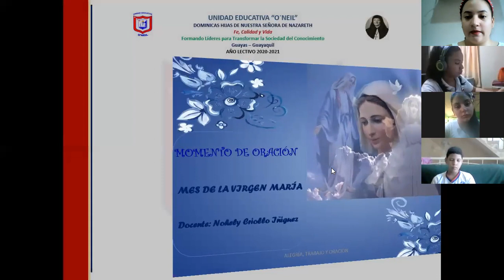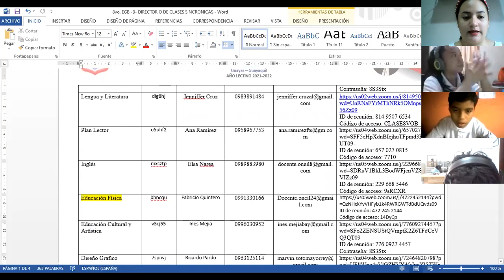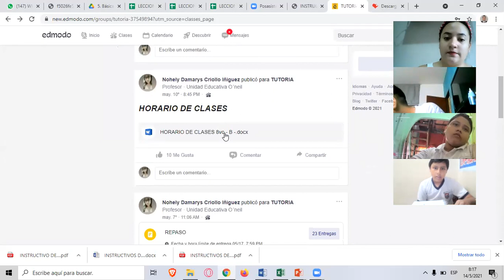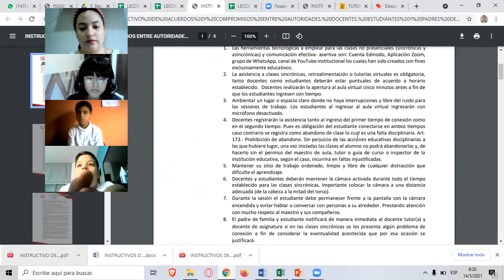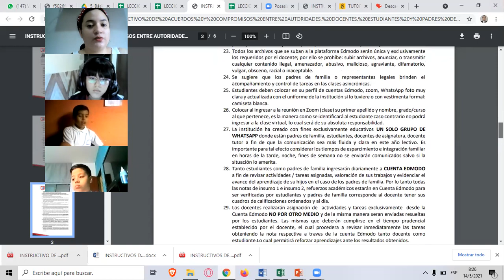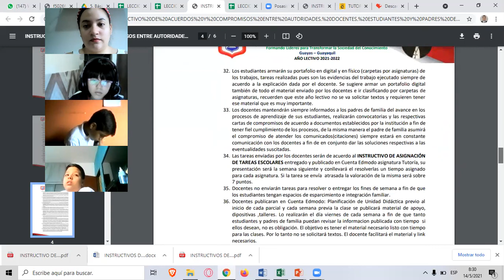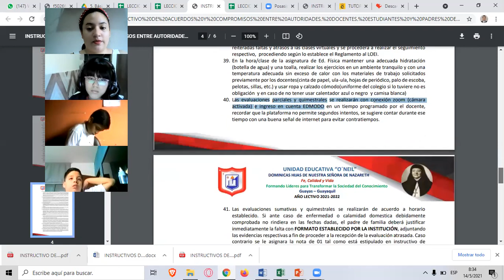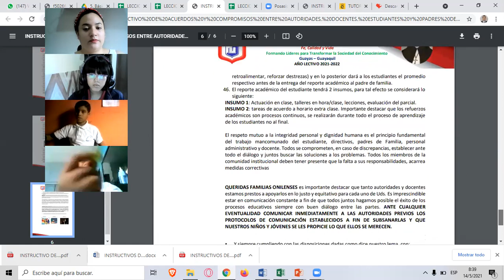8vo B Mana 14/05/2021